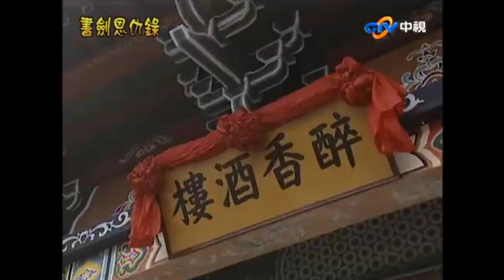周老英雄苦笑談人事已非 能否與周老夫人再續前緣？【書劍恩仇錄】EP20-1 趙文卓 陳昭榮 關詠荷 謝君豪 孫莉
周老英雄苦笑談人事已非　能否與周老夫人再續前緣？